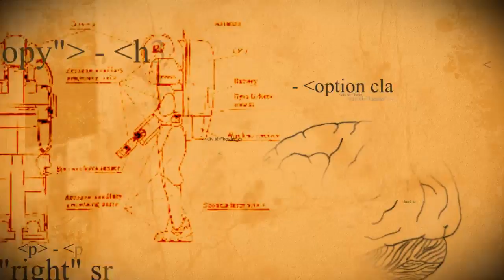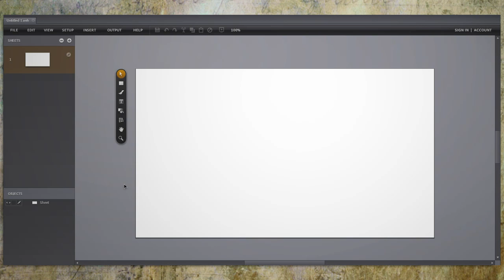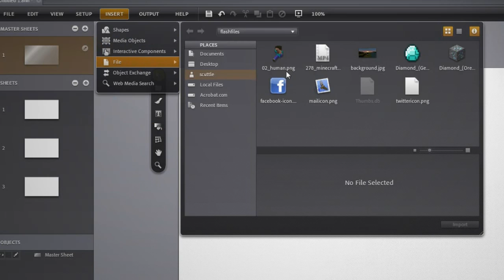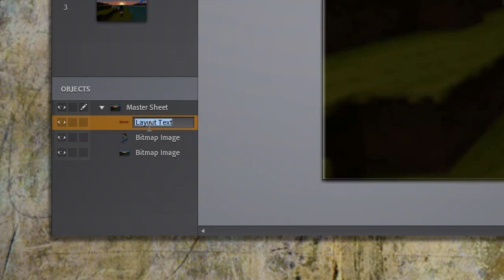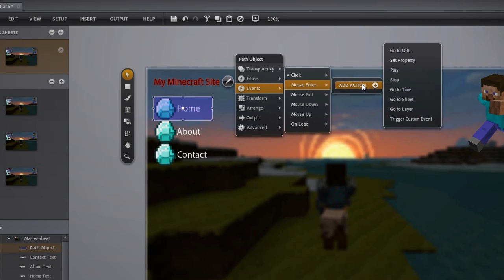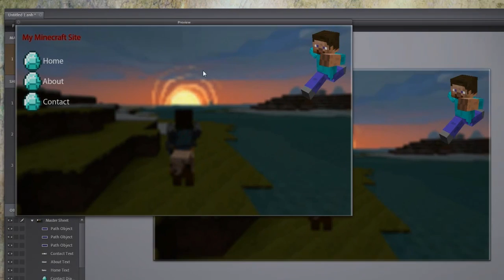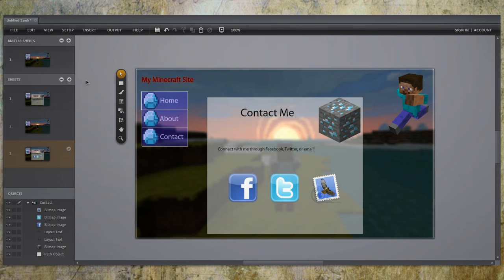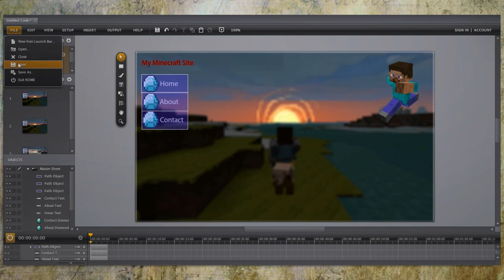Make A Free Flash Website From Scratch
In this episode you will learn how to create a Flash website from scratch using completely free software. Here is what we will be creating: